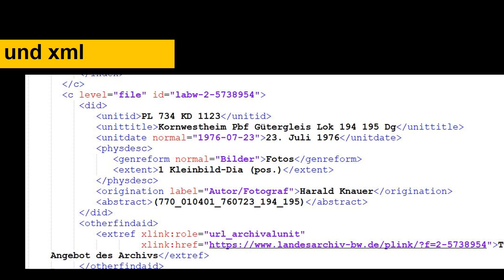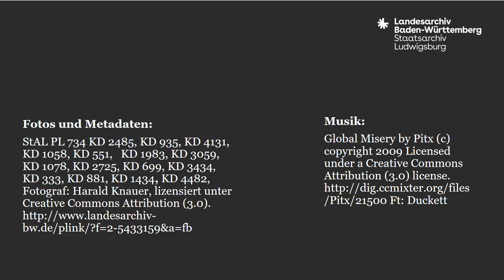CdV BW 2022: Staatsarchiv Ludwigsburg | Fotosammlung Harald Knauer zum Eisenbahnwesen (StAL PL 734)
Coding da Vinci Baden-Württemberg 2022 – Präsentation des Datensets "Fotosammlung Harald Knauer zum Eisenbahnwesen (StAL PL 734)" / Staatsarchiv Ludwigsburg